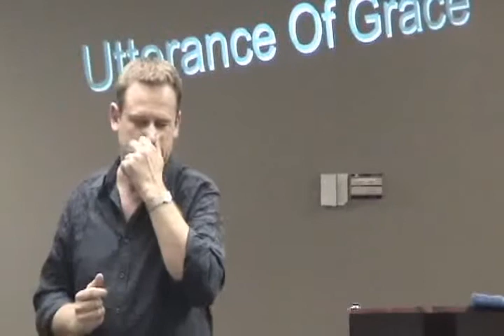Utterance Of Grace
Pastor George Blatz @ Let Go Let God Ministries